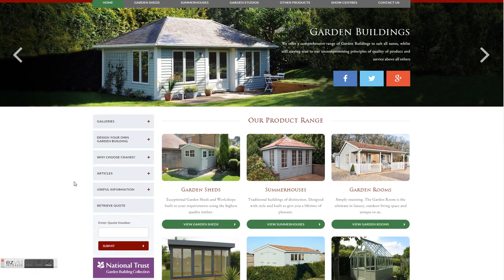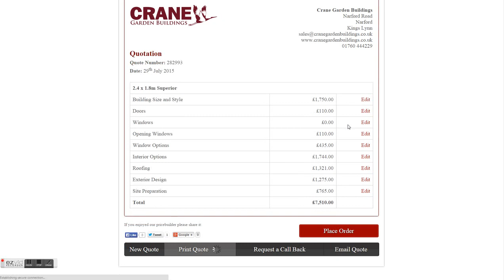Design Your Own Garden Building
Our step-by-step Garden Building Design Tool allows you to choose each stage of your custom shed, summerhouse, garden studio, garden room or timber garage. You will receive an immediate quote, which you can save and amend as often as you choose.